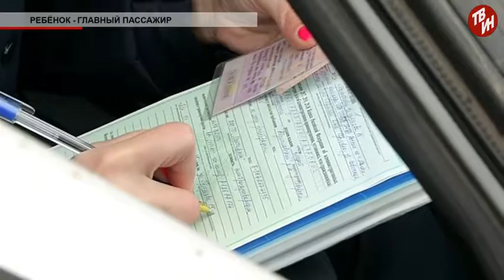Время местное - Ребёнок главный пассажир